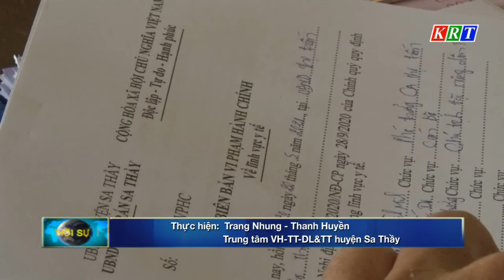Xử phạt 7 trường hợp vi phạm quy định về phòng, chống dịch COVID-19